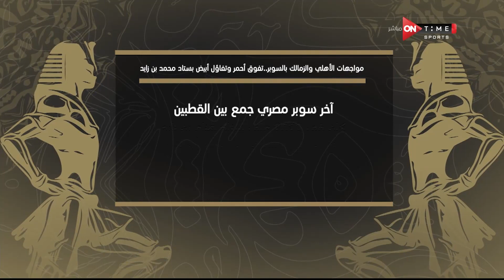تغطية خاصة - مواجهات الأهلي والزمالك بالسوبر.. تفوق أحمر وتفاؤل أبيض بستاد محمد بن زايد